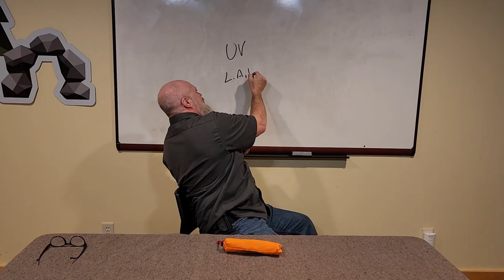When You're Lost in the Woods: The Uncivilized L.A.F. Kit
The L.A.F. stands for Lost And (hopefully!) Found kit.
The L.A.F. kit is handed out to every participant on an Uncivilized Campaign such as the Fieldcraft 101 wherein there could be  a reasonably possibility of becoming separated from the main group.

It is NOT a "survival" kit and does not contain fire starting or cutting tools (Those should also be on your person at all times) but it is a neat kit to put in your pocket (or your children's pockets!) whenever you venture out of doors.